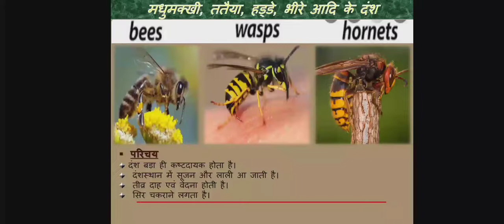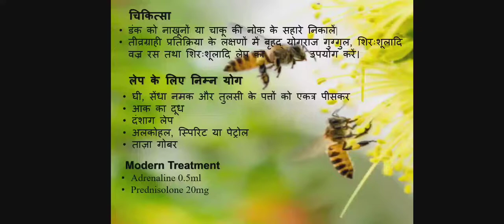मधुमक्खी,भोरे,हड्डेआदि के विष| bees,wasps,hornets poison||with simple &easy Tricks#bams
~~agadtantra lectures video playlist link